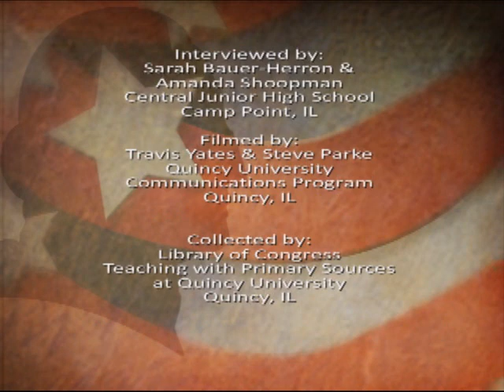Merle Tieken (World War II)